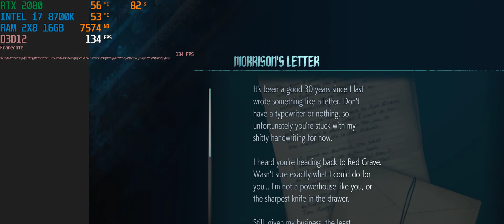DEVIL MY CRY 5 BENCHMARK 4K + RTX2080 + 4K MAX SETTING+ 34 LG UC79G-B MONITOR Benchmark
DEVIL MY CRY 5 BENCHMARK 4K + RTX2080 + 4K MAX SETTING+  34 LG UC79G-B MONITOR ULTRA WIDE  MAX SETTING Benchmark

TEST PC :
PROSESOR  : INTEL 8700K
MOTHERBOARD :MSI Z370 GODLIKE
RAM 2X8 16GB
VGA : RTX 2080 MSI
MONITOR  34 LG UC79G-B 144HZ ULTRA WIDE MONITOR